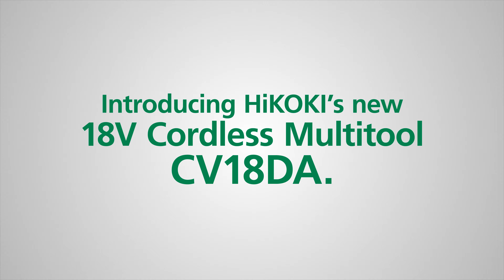HiKOKI Accu multitool CV18DA. HIKOKI Power Tools Nederland. MAKE. MOVE. GO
HiKOKI Accu multitool CV18DA voordelen:

➡️ vernieuwd vergrendelingsmechanisme voor snel wisselen van accessoires zonder gereedschap
➡️ groot assortiment optionele HiKOKI-accessoires beschikbaar
➡️ OIS aansluiting, Starlock compatibel
➡️ Lage trillingen en geluidsarm
➡️ brede oscillatiehoek van 3,6°
➡️ variabele snelheid
➡️  soepel sluitende vergrendelingshendel voor accessoires
➡️ koolborstelloze motor

HiKOKI Accu multitool CV18DA. HIKOKI Power Tools Nederland.